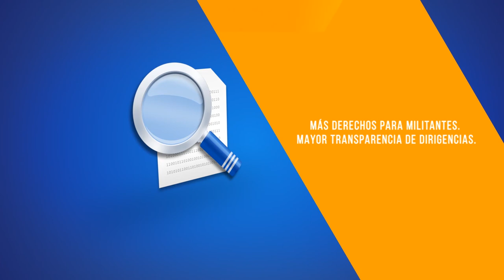Estatutos Partido Acción Nacional Michoacán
Video realizado para el Partido Acción Nacional del estado de Michoacán.